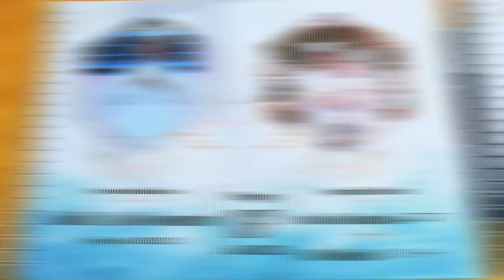Kapan " , ASONIA Organ Campur Sari , Edisi Jatigede Pangaritan l BOS MADU bagi" Minuman Madu Asli